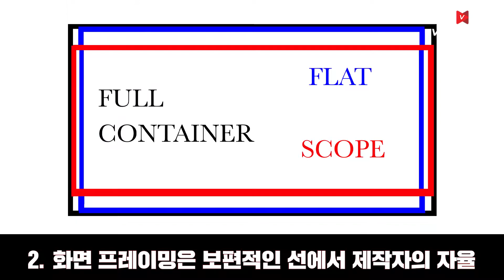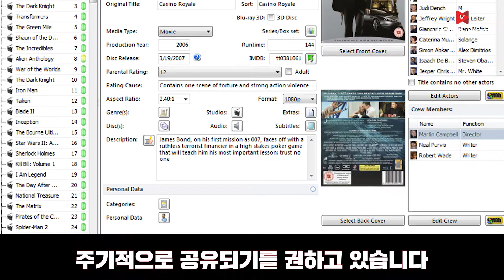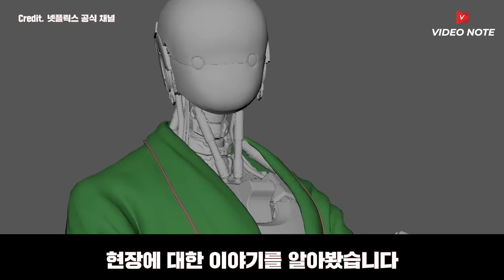넷플릭스 공인카메라의 필수요소 7가지! 킹덤, 스위트홈 넷플릭스 오리지널을 촬영하는 카메라는 아무거나 쓰지 않는다?!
최근 이슈가 되고 있는 넷플릭스 콘텐츠들의 공통점을 알고 계신가요? 이 작품들을 촬영한 카메라는 넷플릭스에서 제공하는 기준을 통과한 카메라를 사용하고 있습니다. 간단히 7가지로 정리했지만 실제는 더더욱 까다롭게 진행된다고 합니다. 명시되어 있는 조건 중 '카메라'와 '촬영'이 관련된 항목만 모아봤습니다.

영상이 도움이 되셨다면 좋아요 & 구독 으로 응원해주시면 감사하겠습니다.

다양한 소식을 받아보고 싶다면 비디오노트 홈페이지

다양한 소식 제보 & 콘텐츠 문의가 있다면

비디오노트에서 사용한 음원이 궁금하다면